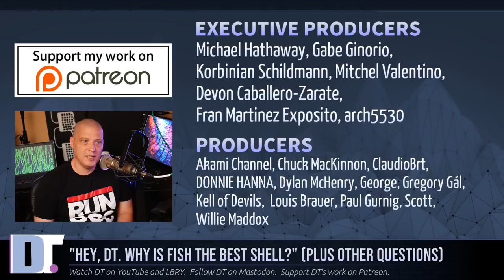"Hey, DT! Why Is Fish The Best Shell?" Plus Other Questions Answered.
In this lengthy rant video, I address a few questions and comments that I've been receiving from viewers.  Some of the topics include why I call Doom Emacs and Spacemacs "Emacs distributions", why I think Fish is the best shell, problems with YouTube recommendations, and how someone can learn to stop distro-hopping.